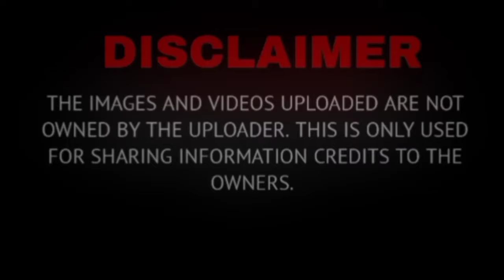FULL VIDEO: ZEINAB HARAKE, RAY PARK JR. ENGAGED NA|TRENDING ABS CBN NEWS |ZEINAB WEDDING